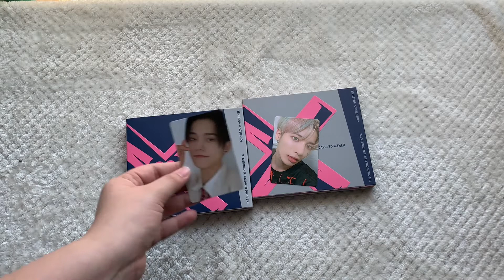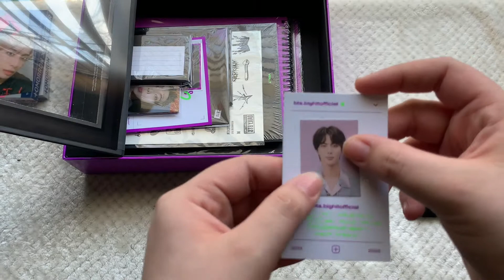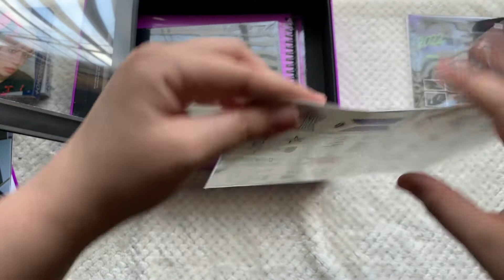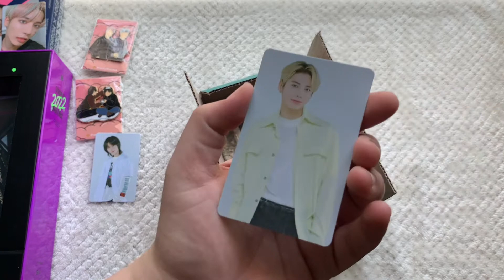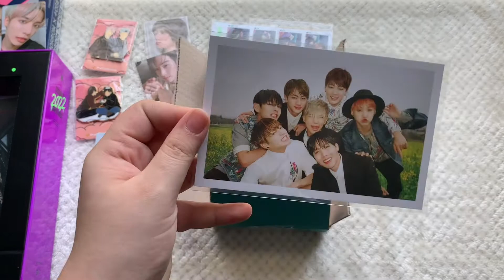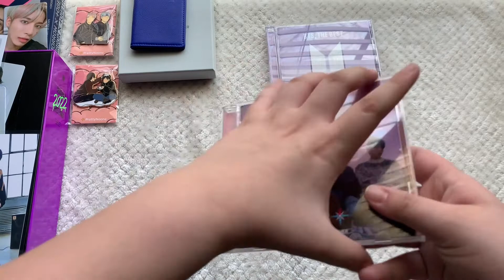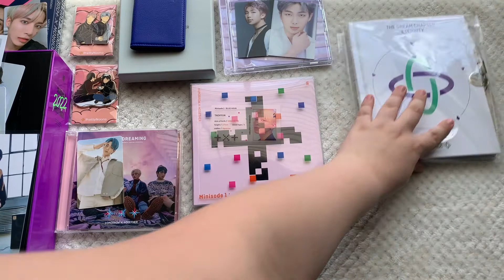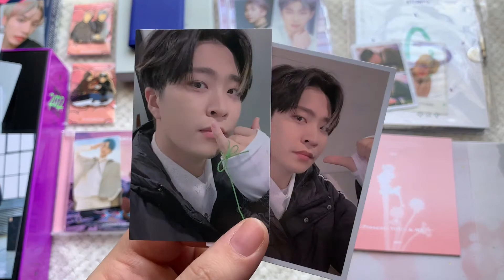What I got for Christmas// Kpop edition 🎄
Sorry I don’t sound that excited (I promise I am) I’m sick right now🤒!

But this is what I got for Christmas I’m so happy to have these albums and photocards😭

If you want to see more of my collection follow my collection account on Instagram: